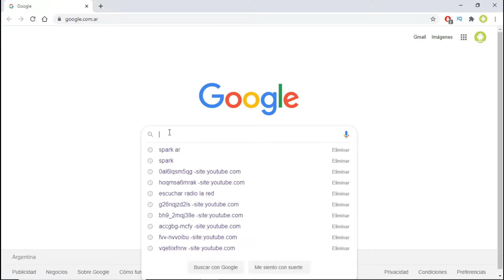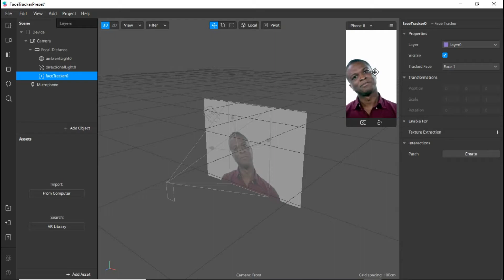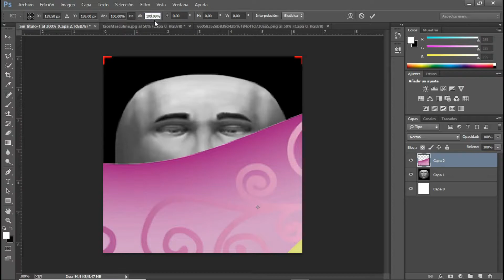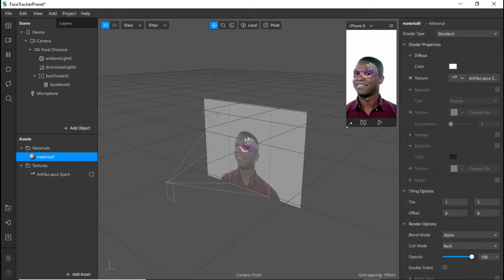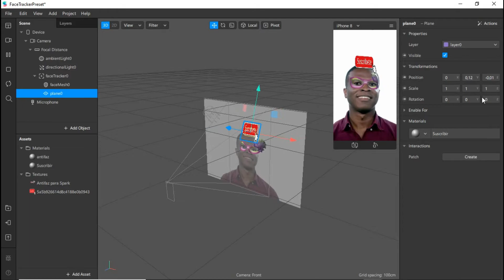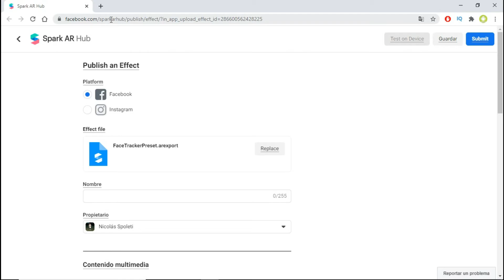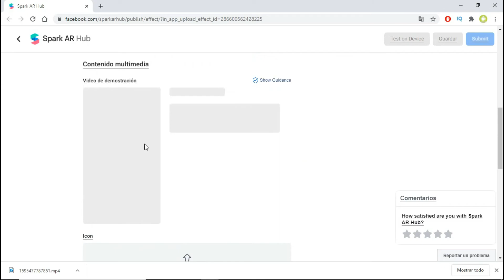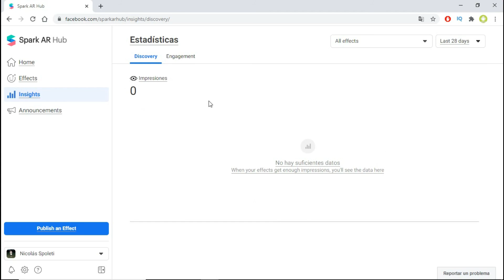Cómo CREAR UN FILTRO PARA INSTAGRAM y SUBIRLO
Conocé cómo crear tu propio filtro para Instagram o Facebook, y subirlo con los cuidados necesarios para que te lo acepten rápidamente.